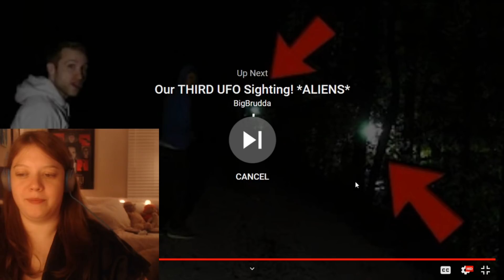Broken Promises By Larry's Lounge Reaction